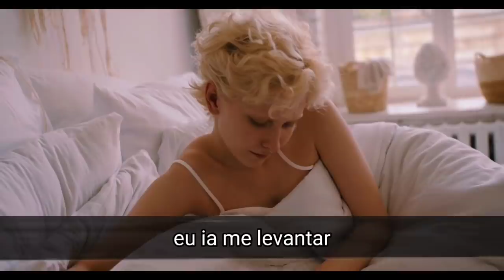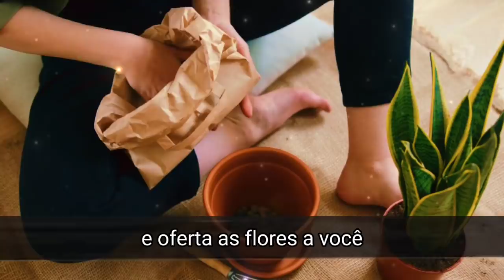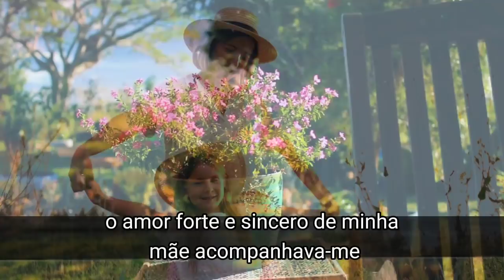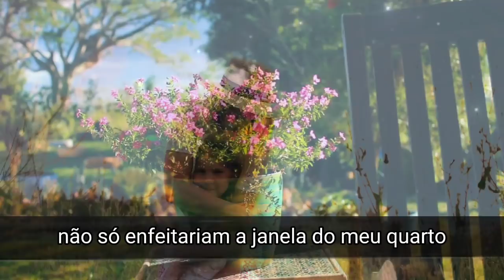PSICOGRAFIA- Detalhes sobre o plano espiritual.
Nesse vídeo temos a psicografia da jovem Patrícia que narra com riqueza de detalhes como foi a sua passagem para o plano espiritual, uma mensagem de conforto para a família e de muito ensinamento.

Comente
e Compartilhe!

 Violetas na Janela.

Indicação de livros espiritas:

Coleção Completa da Patricia Violetas na janela